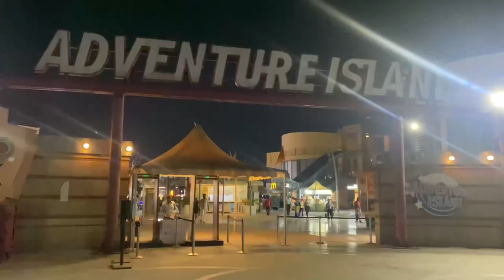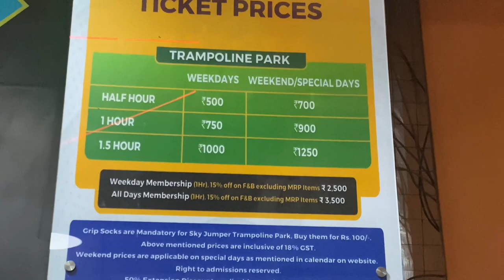Adventure Island Rohini Rithala 2024 | Sky Jumper Trampoline Park 2024 | Ticket Price Timing Etc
Skyjumper trampoline park rohini skyjumper trampoline park rithala - skyjumper trampoline park delhi - skyjumper adventure island rohini is located inside adventure island rohini, sector 10, opposite side of h20 water ride and here you can enjoy in so many trampolines along with playing a total of 12 different activities like jumping japak, donut slide, sky volley, slam dunk, foam pit, balance beam, roller bridge, wall climbing, vertical climb, rope swing etc. Here people from all age groups can come & enjoy in skyjumper trampoline park rohini skyjumper trampoline park rithala - skyjumper trampoline park delhi - skyjumper adventure island rohini. There is also a sky lounge cafe - food court on first floor of skyjumper trampoline park rohini skyjumper trampoline park rithala - skyjumper trampoline park delhi - skyjumper adventure island rohini where you

can have some food or drinks by paying the charges.

In this video, i have shared all information related to skyjumper trampoline park rohini ticket price 2024, timings, location, grip socks charge, locker facility charge, how to reach, what other things you can do here at skyjumper trampoline park rohini skyjumper trampoline park rithala - skyjumper trampoline park delhi - skyjumper adventure island rohini & also delhi - skyjumper adventure island rohini & also shown you all rides & activities of skyjumper trampoline park rohini skyjumper trampoline park rithala - skyjumper trampoline park delhi - skyjumper adventure island rohini 2024, so make sure to watch this video till the end to know everything.

Location:- SkyJumper Trampoline Park Delhi SkyJumper Trampoline Park Inside Adventure Island, Metro Walk Mall, Sector 10, Rohini, New Delhi, Delhi 110085

Adventure Island rohini:-skyjumper trampoline park rohini

skyjumper trampoline park rohini ticket price

skyjumper trampoline park adventure island rohini

delhi full info

adventure island trampoline park rohini

metro walk adventure island trampoline park

skyjumper trampoline park rithala

trampoline park in delhi

trampoline park in delhi ticket price

trampoline park rohini ticket price

स्काइजंपर ट्रामपॉलिन पार्क रोहिणी दिल्ली

Adventure island rohin...

Snow park adventure Island rohini:-

Snow City - Adventure